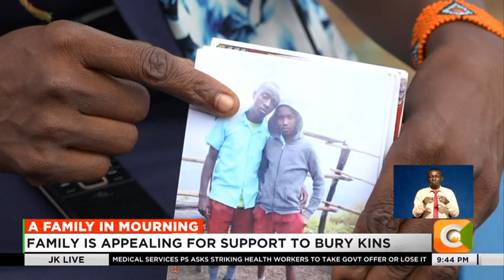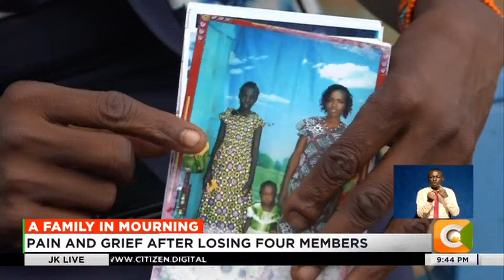Pain and grief after losing four family members in Baringo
Four died in Baringo boat tragedy